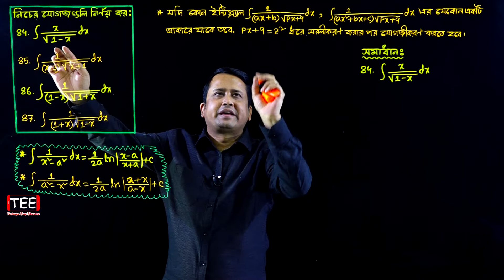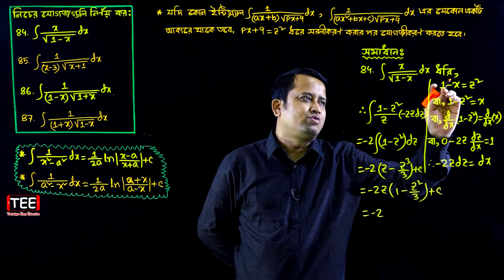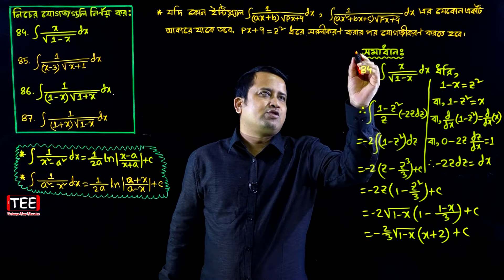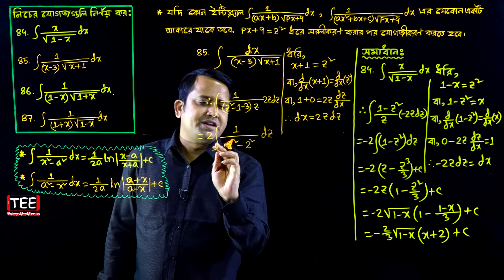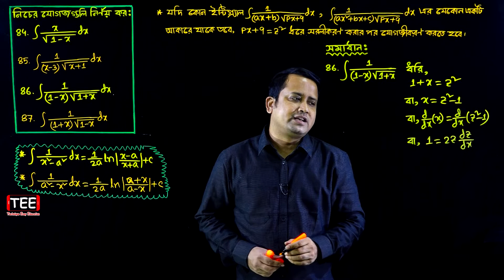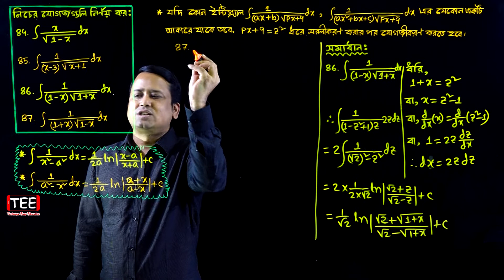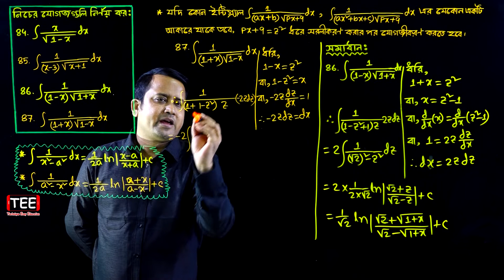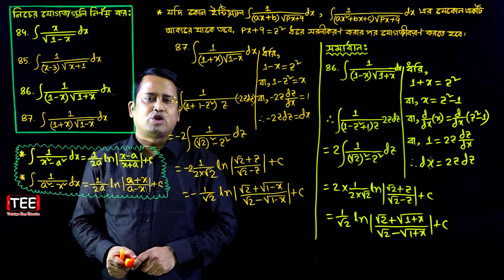পর্ব ২৫ || যোগজীকরণ || অনুশীলনী ১০.৩ || এইচএসসি উচ্চতর গণিত ১ম পত্র || Integration || ইন্টিগ্রেশন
পর্ব ২৫ || যোগজীকরণ || অনুশীলনী ১০.৩ || এইচএসসি উচ্চতর গণিত ১ম পত্র || HSC Higher Math 1st Paper Chapter 10.3 || Integration || সমাকলন || ইন্টিগ্রেশন